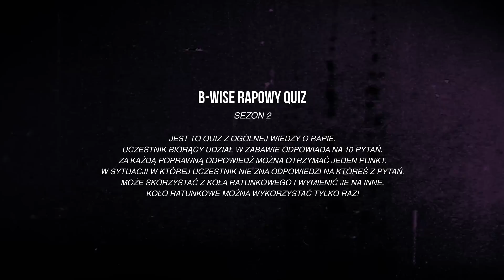RAPOWY QUIZ S02E03 SŁOŃ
B-WISE RAPOWY QUIZ, to autorski format video na kanale Daily Grind.
Przepytujemy w nim naszych rodzimych artystów z zakresu ogólnej wiedzy o rapie.

UWAGA! ZMIENILIŚMY ZASADY GRY!
Uczestnik zabawy otrzymuje 10 pytań, każde z nich to jeden punkt, maksymalnie można uzyskać 10 punktów!
W sytuacji w której zawodnik nie zna odpowiedzi na jakieś pytanie, może poprosić o koło ratunkowe i dokonać wymiany na inne. Koło ratunkowe można wykorzystać tylko raz!

Po raz drugi w Rapowym Quizie swoich sił spróbował reprezentant Poznania, Słoń.

Zapraszamy do oglądania i komentowania! Sprawdzajcie również pierwszy sezon quizu i inne formaty na naszym kanale!